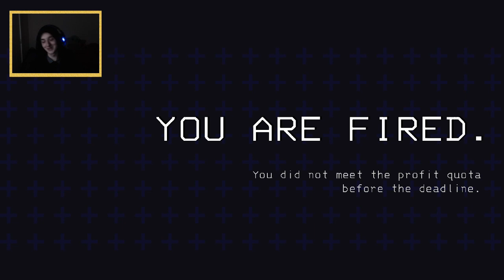We Are So Bad! │ Lethal Company │ w/WhosLanx & Bionicburn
I would appreciate that a lot! It takes a lot of time and effort to create these videos and it would be nice to support me.

 / theprodigycraft
Thank you guys for tuning in! Peace Out!!
Transcript